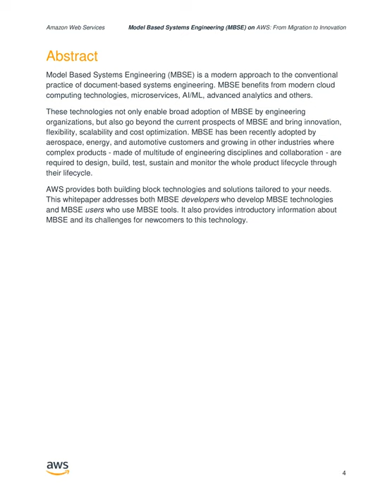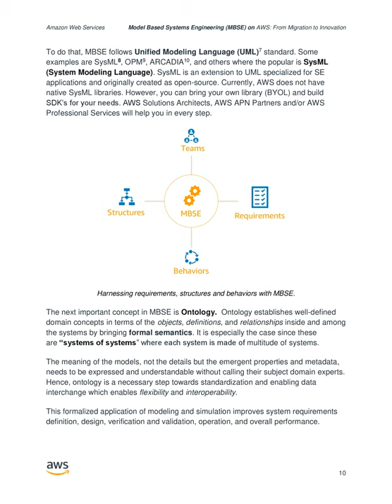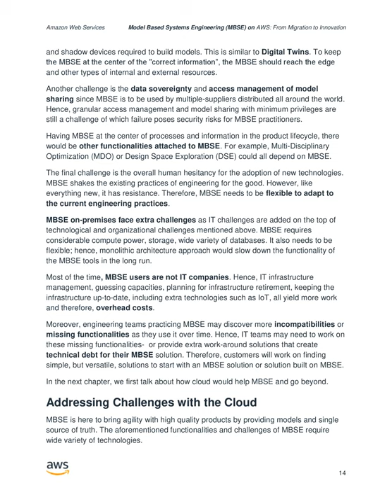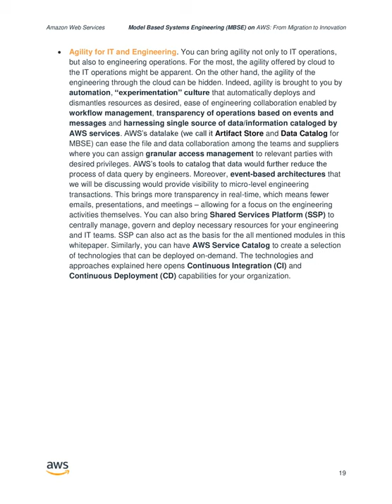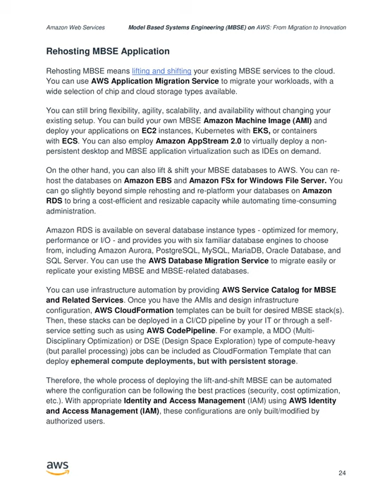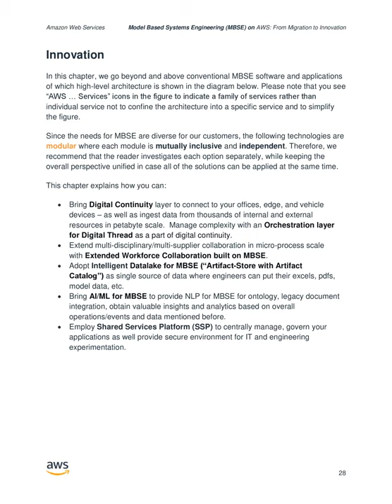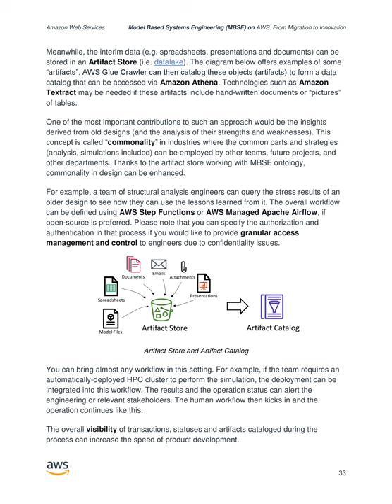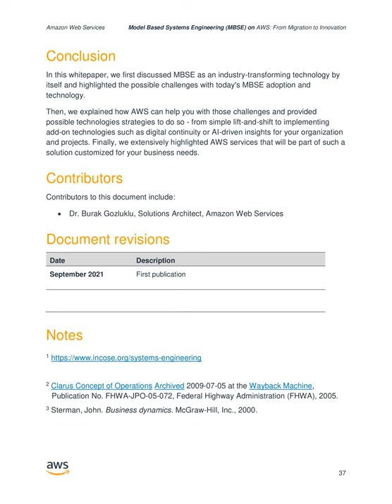Model Based Systems Engineering (MBSE) on AWS: From Migration to Innovation. AGPIAL Audiobook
Model Based Systems Engineering (MBSE) on AWS: From Migration to Innovation
Abstract.
Model Based Systems Engineering (MBSE) is a modern approach to the conventional practice of document-based systems engineering.
MBSE benefits from modern cloud computing technologies, microservices, AI/ML, advanced analytics and others.
These technologies not only enable broad adoption of MBSE by engineering organizations, but also go beyond the current prospects of MBSE and bring innovation, flexibility, scalability and cost optimization.
MBSE has been recently adopted by aerospace, energy, and automotive customers and growing in other industries where complex products - made of multitude of engineering disciplines and collaboration - are required to design, build, test, sustain and monitor the whole product lifecycle through their lifecycle.
AWS provides both building block technologies and solutions tailored to your needs.
This whitepaper addresses both MBSE developers who develop MBSE technologies and MBSE users who use MBSE tools.
It also provides introductory information about MBSE and its challenges for newcomers to this technology.

00:00:00 Welcome
00:00:14 Abstract
00:01:25 Introduction
00:09:00 MBSE under the Hood: SysML, Digital Threads and Ontology
00:12:14 MBSE to Model Based Enterprise / Engineering (MBE)
00:14:09 Challenges with MBSE: Engineering and IT
00:18:42 Addressing Challenges with the Cloud
00:24:16 Overview
00:35:03 Enterprise Transformation for your MBSE powered by AWS
00:38:17 Refactoring MBSE Application
00:45:38 Innovation
00:52:49 Extending Workforce Collaboration built on MBSE
00:59:30 AI/ML Services for MBSE
01:02:21 Shared Services Platform (SSP)
01:03:48 Conclusion
01:04:23 Contributors